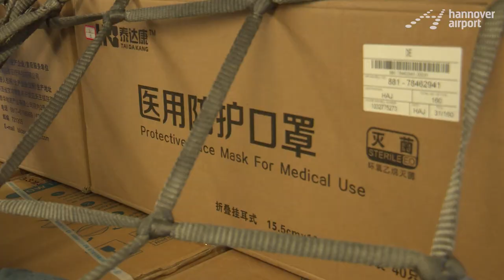Gesundheitshilfe für Niedersachsen - Hannover Airport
Am Hannover Airport sind die ersten Charterflüge mit Schutzausrüstung gelandet. Die bisher gelieferten Schutzmasken, Schutzhandschuhe, Schutzanzüge und Fieberscanner werden nun an Ärzte und Kliniken weiterverteilt. In den kommenden Tagen folgen noch weitere Lieferungen, sodass insgesamt 13 Millionen Materialien und 750.000 Liter Desinfektionsmittel gestellt werden können.

Dr. Raoul Hille (Geschäftsführer Hannover Airport) nahm die ersten Lieferungen zusammen mit Niedersachsens Wirtschaftsminister Dr. Bernd Althusmann, Geschäftsführer der Condor Ralf Teckentrup, Volkswagen Personalvorstand Gunnar Kilian und Konzernbetriebsratsvorsitzender Bernd Osterloh am Hannover Airport in Empfang.

Danke fürs gute Bewerten und eure Kommentare